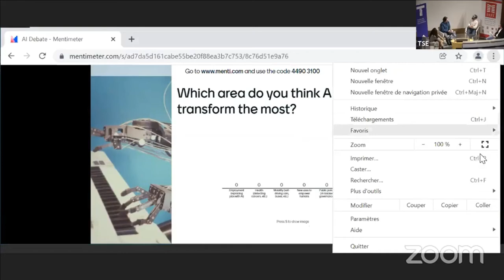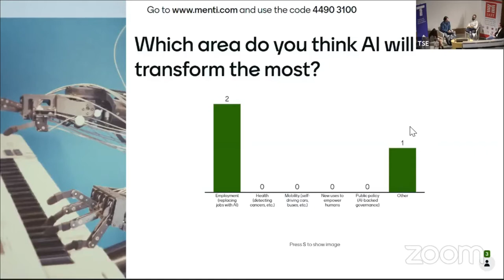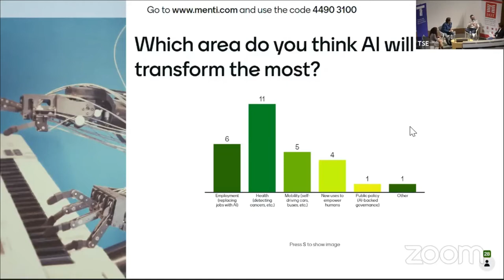TSE-IAST-ANITI Debate - How will AI impact our societies?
On December 9, 2021, Cesar Hidalgo, Jean-François Bonnefon and Dana Pizarro discussed what the rise of AI will mean for our societies and the kind of changes we can expect.